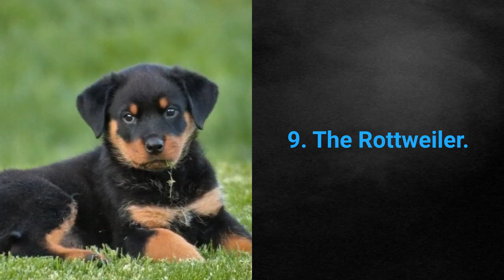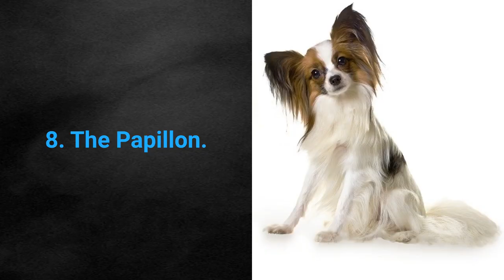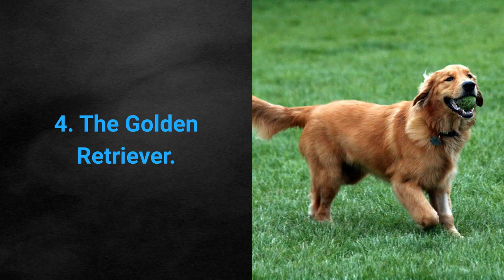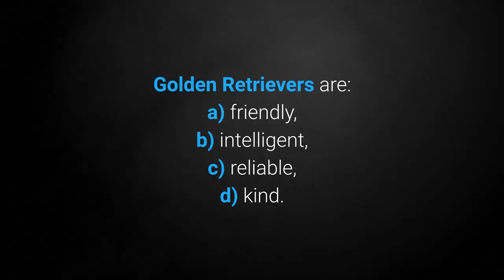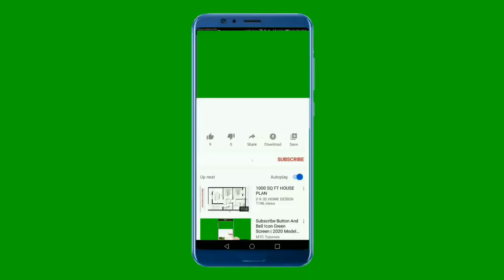🐕 Smartest Dogs - TOP 10 Smartest Dog Breeds In The World!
👉 This video reveals the list of the TOP 10 smartest dog breeds in the world. Smartest dogs have incredible minds that are highly above average and can recall more words and commands...

💵 Tip Jar: 💵
Bitcoin: [14yyb87SSpzXpLnoXCa9ff6kLY5oEJjUwP]

✌️ Transcription ✌️
Mirko here, and today I will reveal to you the list of the top 10 most intelligent dog breeds.

The dog breeds I singled out in this list can recall more words and commands than others on average, which makes them the smartest. Let's get on with the list!

10. The Bloodhound.

The Bloodhound is a rather friendly dog that requires a lot of their owner's attention. They can learn various tricks.

9. The Rottweiler.

Once you've gained this dog's trust, you will be able to teach them various tricks.

If you decide to get one of these dogs, I advise early socialization. It should help them become friendly and more suitable as a family pet.

8. The Papillon.

Are you looking for a smart, friendly, always happy, and attentive dog?

The Continental Toy Spaniel, also known as the Papillon, has distinctive ears and is highly intelligent. They learn new tricks with ease.

Still, they are a small breed and can be quite stubborn.

They require a bit of encouragement to learn, such as treats. Once you reward them, they'll learn almost anything!

7. The Labrador Retriever.

The Labrador Retriever is an intelligent, active, friendly, and peaceful pet.

They get along very well with children and desire their owner's attention.

Labs are known as one of the best breeds for first-time owners.

6. The Shetland Sheepdog.

The lively and intelligent Shetland Sheepdogs are always willing to learn new tricks and play with children.

Shelties are devoted dogs and sometimes reserved toward strangers.

These dogs often bark at passersby.

5. The Doberman Pinscher.

Doberman Pinschers are intelligent, strong, hardy, agile, and fearless.

They are very popular as guard dogs, as well as easy to train.

Although they have a reputation for being aggressive, with early socialization, they should become good, cuddly pets.

4. The Golden Retriever.

Golden Retrievers are one of the most popular dog breeds in the world.

These dogs are extraordinary pets that will strive to do their best in any task you give them.

They are known as a friendly, polite, and particularly beautiful breed.

3. The German Shepherd.

The brave, self-confident, and highly intelligent German Shepherd breed is one of the most popular in the world.

German Shepherds can quickly learn various tricks due to their obedience and ability to focus on the tasks given to them.

2. The Poodle.

Poodles have a beautiful coat and happen to be one of the smartest dog breeds.

They are highly intelligent and able to learn various tasks such as following, returning, etc.

Poodles are a beautiful, obedient, and loyal dog breed that can make for a  great pet.

1. The Border Collie.

Very energetic and always on the move, Border Collies are the smartest dogs in the world!

The Border Collie can perform well in almost any assignment you give them, although they prefer the ones that require them to be active.

I hope you've enjoyed this list of the top 10 most intelligent dog breeds in the world.

I want to emphasize that many mixed-breed puppies show a high degree of intelligence. Their potential can sometimes eclipse even that of the previously mentioned dogs.

I should also mention that if you're looking for the smartest dogs because you believe they'll be the easiest to train, you might be making a mistake.

Smart dogs are sometimes the ones who train their owners instead.

The listed smart dog breeds have great potential. It's often the case that they happen to be motivated and energetic, meaning you can achieve great success with some quality training time.

Take care!

TOP 10 Biggest Dog Breeds In The World!